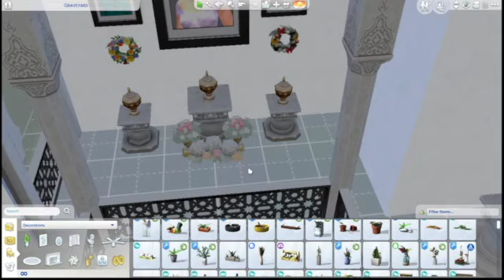The Sims 4 Royal Family Reign 2: Eliza #19 Births and Deaths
Mods: MCCC, Life's Tragedies, Slow Dance, Red Shelf, Better Schools, Basemental Alcohol and Drugs, The Personality Mod, Pose Player, Control Any Sim, Wicked Whims
CC: The Sims Resource, Pufferhead, Plumbob Tea Society, Ratboy Poses, Rustic Romance, NitroPanic, etc